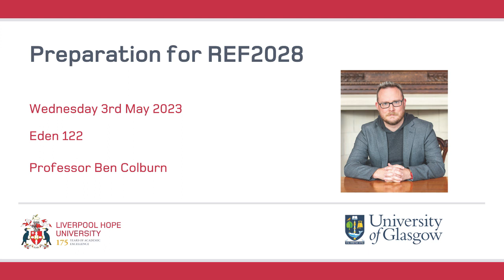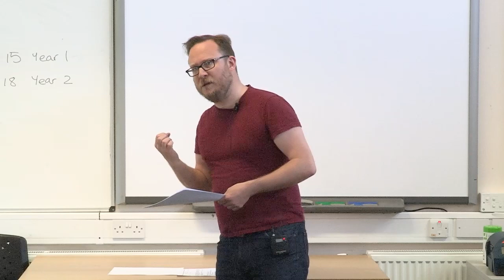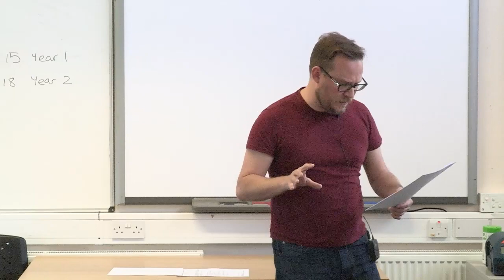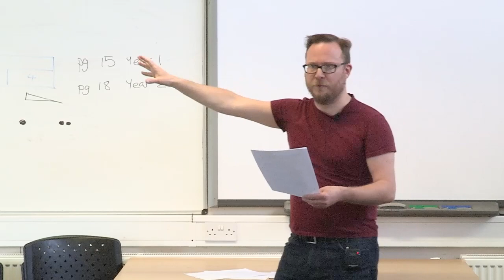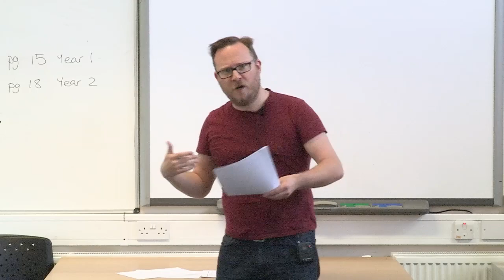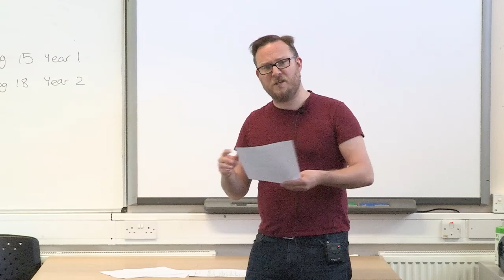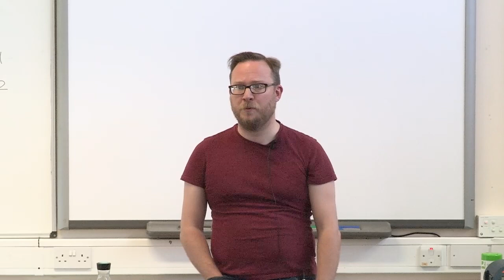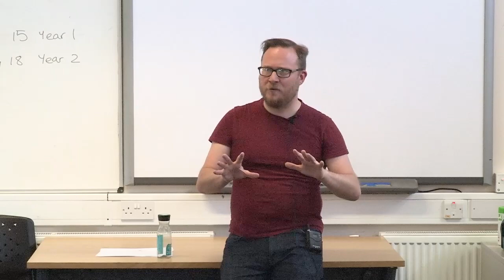CEPA REF Preparation Presentation by Ben Colburn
Professor Ben Colburn (Glasgow & Liverpool Hope) gives a briefing and Q&A about the REF process and the criteria for 3* and 4* outputs. Sometimes the evaluative structures for REF can feel like they restrict or distort our research activity. But understanding them in advance can help uphold our individual autonomy as researchers, allowing us to make informed decisions about what to focus on and (especially) how to frame our writing so that it gets the recognition it deserves.

Ben is Professor of Political Philosophy at Glasgow and was Centre for Education and Policy Analysis (CEPA) Visiting Professor 2020-23.